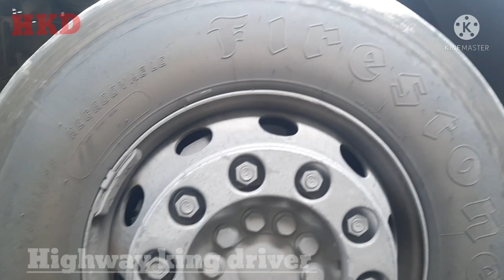Truck ke pahiya me problems aa gya jisko computer se check kiya firrrr...@highwaykingdriver2321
Title
truck me kuch na kuch problem to aata hi rahta hai. aaj engine ka to kabhi pahiya ka to kabhi kuch wagairah